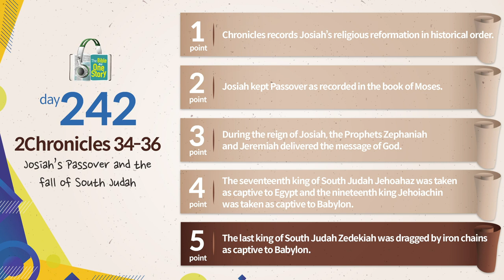Tongdok Bible | Day 242 | 2Chronicles 34-36 | Josiah’s Passover and the fall of South Judah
Josiah’s Passover and the fall of South Judah
In spite of the good politics of Josiah who implemented reform on the basis of the book of the laws found in the temple, South Judah was to be destroyed.